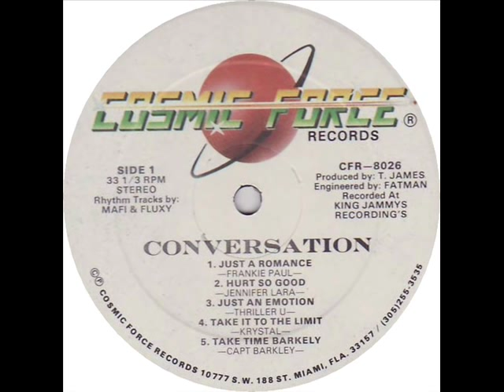My Conversation Riddim Mix (King Jammy's)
1. Captain Barkey - Take Time Barkey
2. Jennifer Lara - Hurt So Good
3. Tiger - Wine Girl Wine
Cosmic Force (1991)
Recorded at King Jammy's